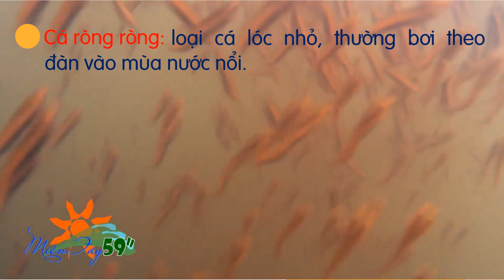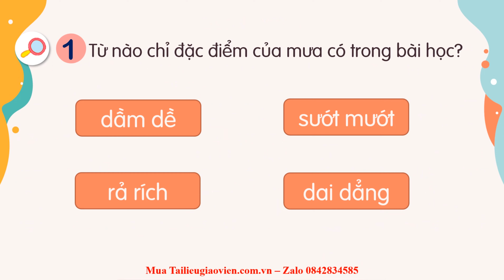Giáo án powerpoint Bài 2: Mùa nước nổi | GA điện tử Tiếng Việt lớp 2 Kết nối tri thức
Phía trên là giáo án Powerpoint hay còn gọi là giáo án điện tử, giáo án trình chiếu Bài 2: Mùa nước nổi | Sách Tiếng Việt lớp 2 Kết nối tri thức. Giáo án được làm với phong cách: hiện đại, đẹp mắt để tạo sự hứng thú cho học sinh.
Ngoài ra, chúng tôi có đầy đủ giáo án powerpoint các bài khác trong chương trình sách giáo khoa Tiếng Việt lớp 2 Kết nối tri thức. Tin chắc rằng: Khi sở hữu bộ giáo án này, việc giảng dạy của thầy cô sẽ trở nên nhẹ nhàng và đạt hiệu quả tốt.